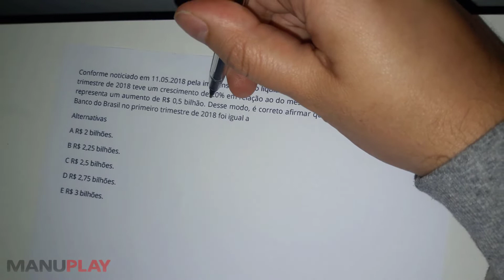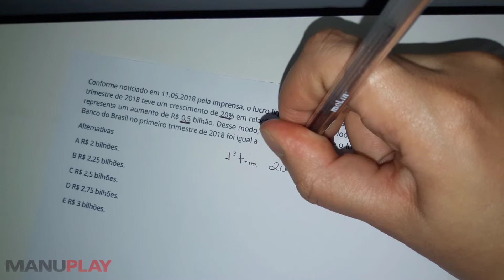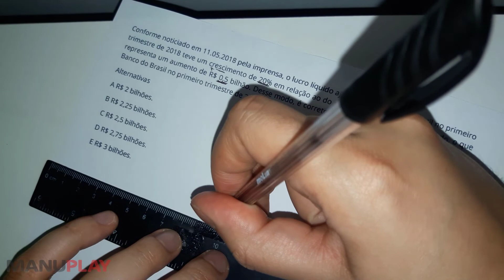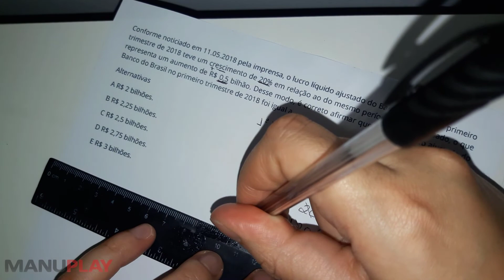Conforme noticiado em 11.05.2018 pela imprensa, o lucro líquido ajustado do Banco do Brasil no prime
Conforme noticiado em 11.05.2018 pela imprensa, o lucro líquido ajustado do Banco do Brasil no primeiro trimestre de 2018 teve um crescimento de 20% em relação ao do mesmo período do ano passado, o que representa um aumento de R$ 0,5 bilhão. Desse modo, é correto afirmar que o lucro líquido ajustado do Banco do Brasil no primeiro trimestre de 2018 foi igual a

A R$ 2 bilhões.
B R$ 2,25 bilhões.
C R$ 2,5 bilhões.
D R$ 2,75 bilhões.
E R$ 3 bilhões.

Ei ! Gostou desse conteúdo, ele o ajudou de alguma forma ? Gentileza gera gentileza.
Então se inscrever nesse canal, isso nos incentiva a continuar produzindo conteúdos como esse. Obrigado pelo incentivo 😉

VUNESP - 2018 - Câmara de Itaquaquecetuba - SP - Oficial Administrativo